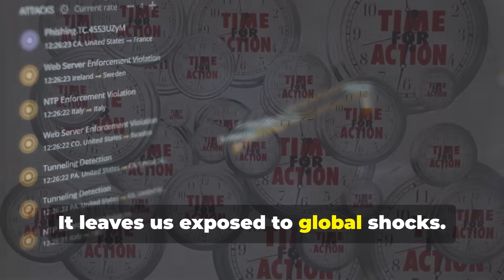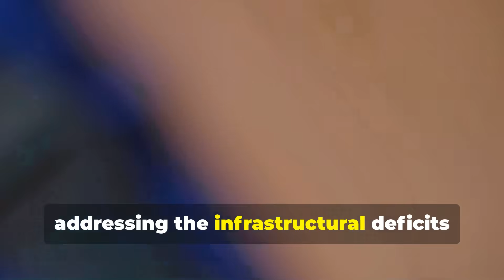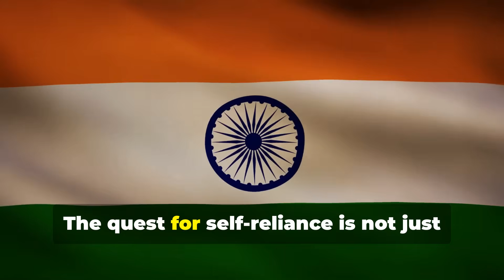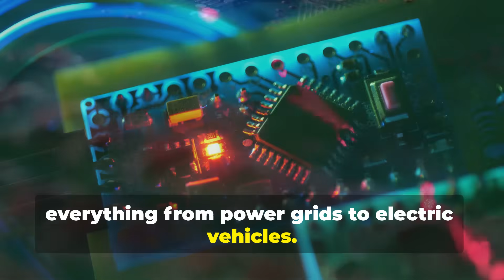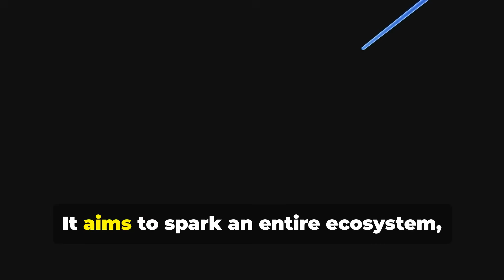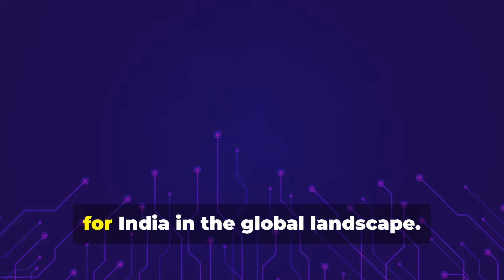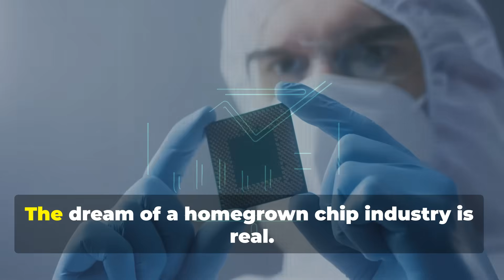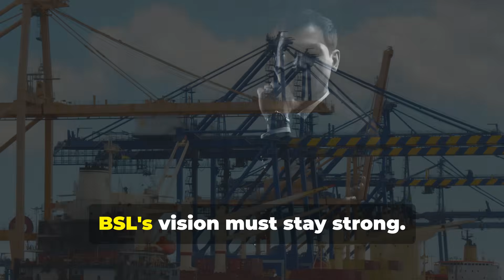India’s First Homegrown Chip Giant: The Inside Story!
Step inside the revolutionary rise of India’s first homegrown semiconductor company! From humble beginnings to becoming a potential global tech powerhouse, this is the untold story of innovation, ambition, and disruption.

🔍 What you'll discover in this video:

The origins of India’s semiconductor dream

Key players behind the chip revolution

How this company plans to compete globally

Government support & industry impact

What this means for India’s tech future

📈 If you’re passionate about tech, startups, semiconductors, or India’s rise as a tech superpower, this video is a must-watch!

OUTLINE:

00:00:00 India's Digital Achilles' Heel
00:00:45 India's Uphill Battle
00:04:39 The Genesis of Bharat Semiconductor Limited
00:07:53 Forging India's Chip Self-Reliance
00:11:12 BSL's Technological Strides
00:11:58 BSL's Impact on India's Stature
00:12:35 BSL's Continuing Quest in a Competitive World
00:13:13 Your Voice in Our Shared Future